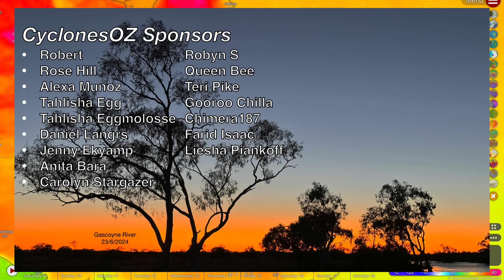Powerful Severe Thunderstorms Forecast Across Queensland and New South Wales from Tomorrow Night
Strong severe thunderstorms are forecast to lash areas of south eastern Queensland over the next five days, with seperate severe storm outbreaks expected throughout this week. We also expect severe storms to impact New South Wales with heavy rain and large hail throughout the course of this week.

Video Chapters:
Intro: 0:00
 Thunderstorm Forecast Tonight: 0:40
Week of Severe Storms Forecast: 1:45
Tropical Weather Update: 11:32
South Australia Severe Storms: 13:22
Temperature Update: 15:11
Outro: 16:03